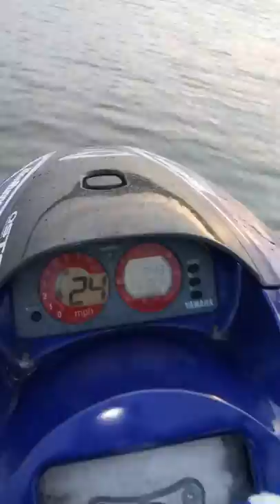Johnny's triple pipe crotch rocket